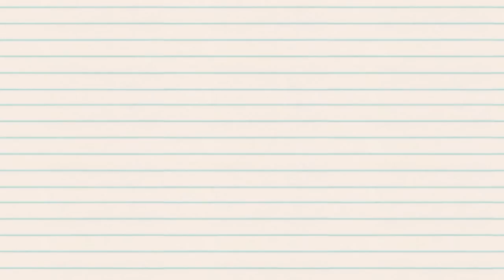Bound by Protection Season 2 Episode 16